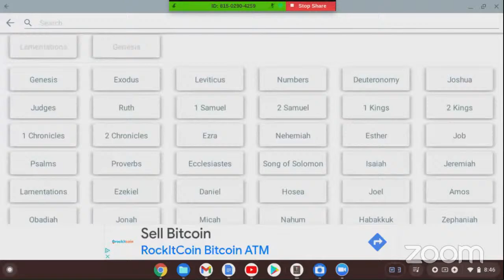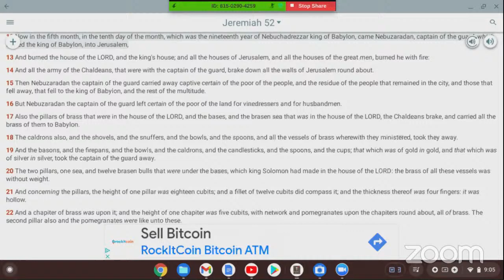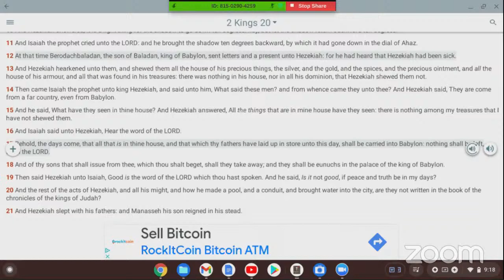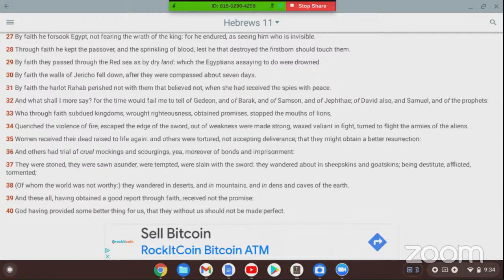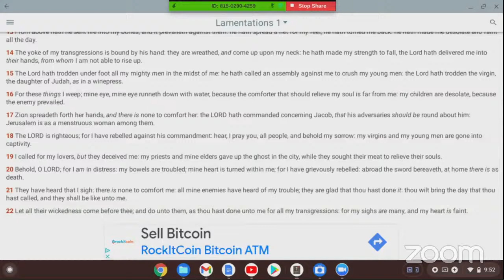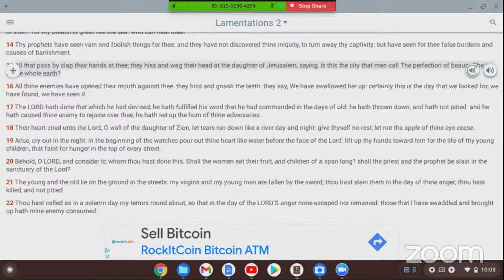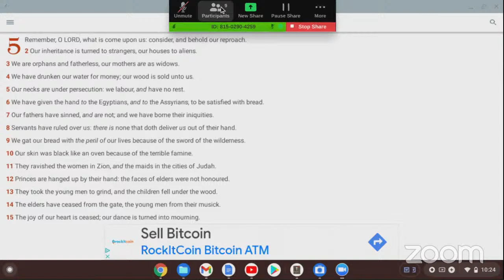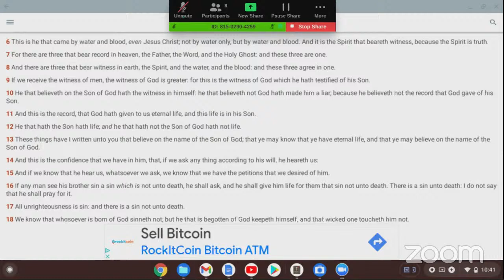The secret relationship between lamentations and West Africa